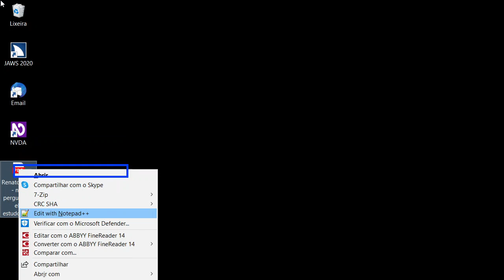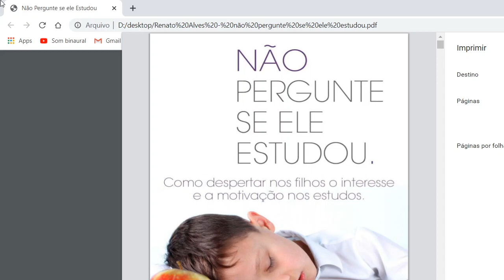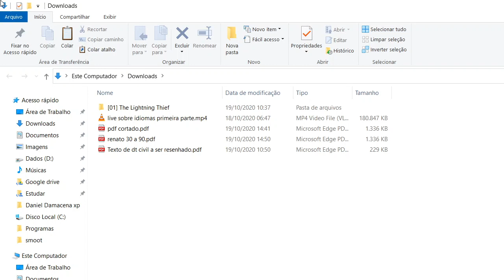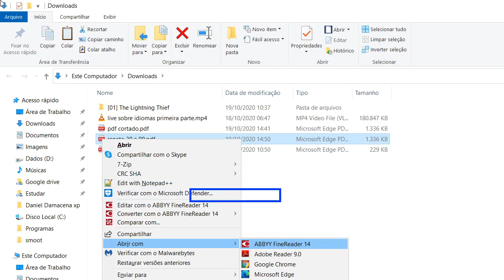Dividir arquivos PDF usando o Google Chrome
No presente vídeo, eu explico como podemos corrtar um arquivo PDF de modo a desprezar as páginas que não queremos no documento.
Apresentação: Daniel Damacena.